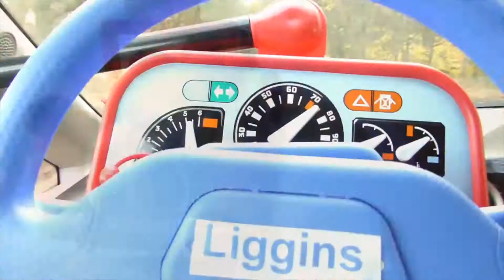Still At The Edge Of The Sofa - The Legendary Len Liggins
The Legendary Len Liggins' contribution to our virtual online festival in August 2021.

The line up features Peter Solowka and Simon Smith - both past members of The Wedding Present. Len Liggins also features on The Ukrainian John Peel Sessions.